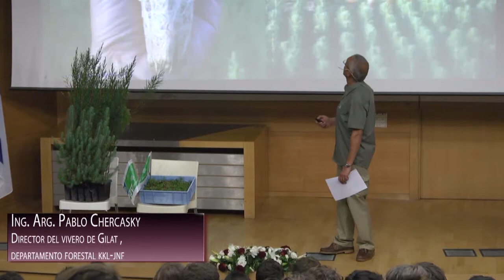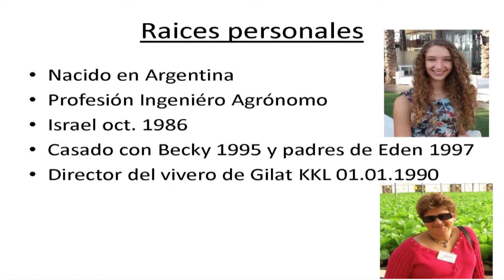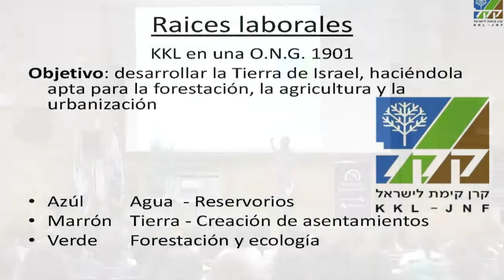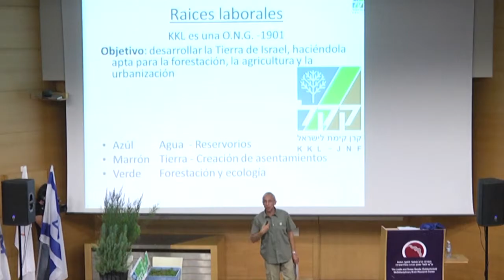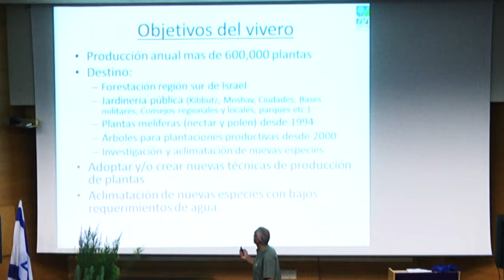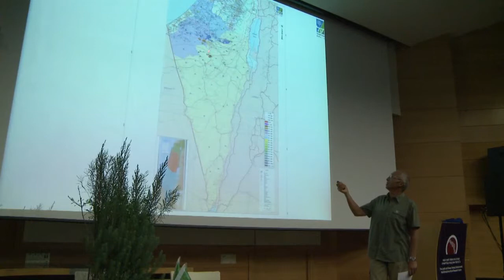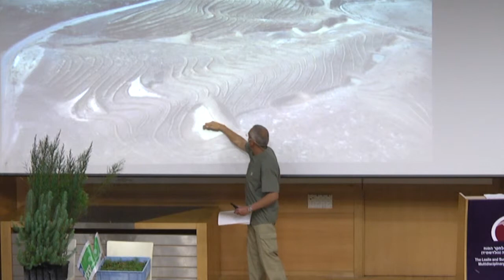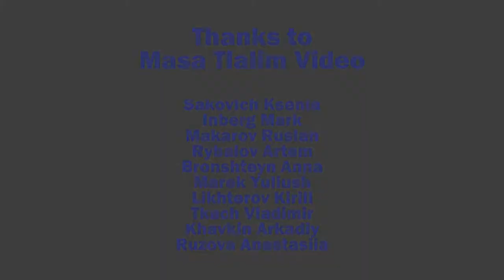VIA: Pablo Chercasky